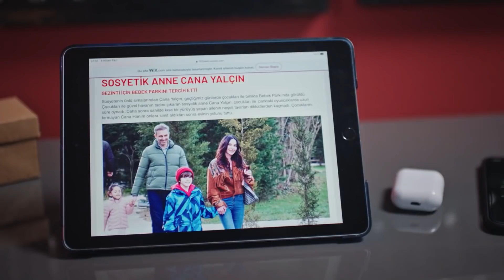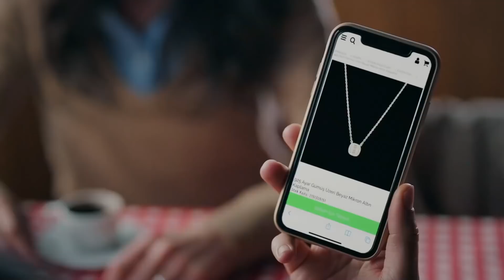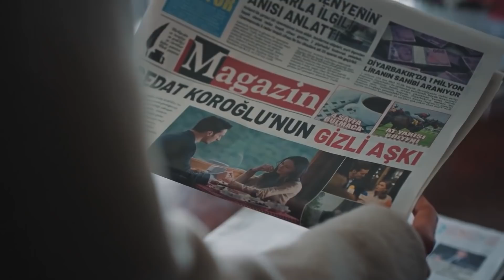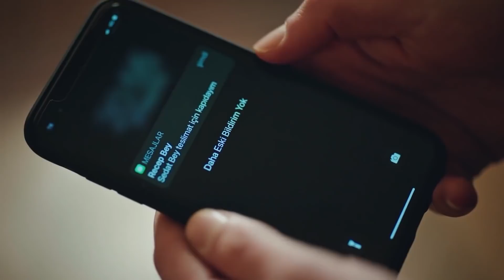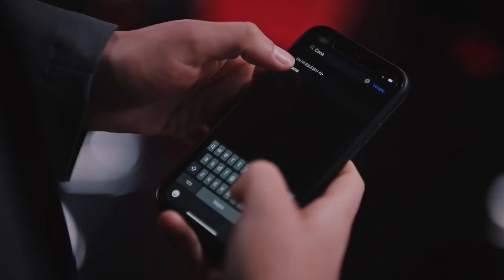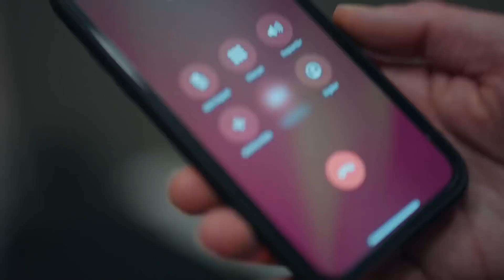1 Saatte "CANA" | Camdaki Kız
Ülkenin en ünlü işadamlarından birinin kızıdır. Evlidir ve iki oğlu vardır. Cana neşeli, her şeyi dalgaya alabilen, pozitif ve tüm olaylara kendine has bakış açısı olan bir kadındır.

Oyuncular:  Burcu Biricik, Devrim Yakut, Feyyez Şerifoğlu, Hamza Yazıcı, Hande Ataizi, Nur Sürer, Selma Ergeç, Şerif Erol, Tamer Levent, Tuğrul Tülek bulunuyor.